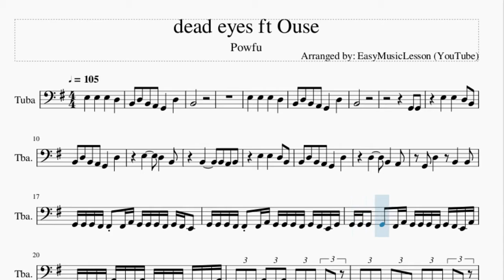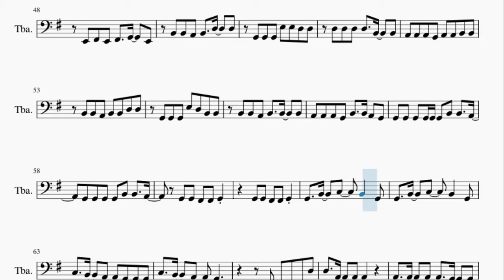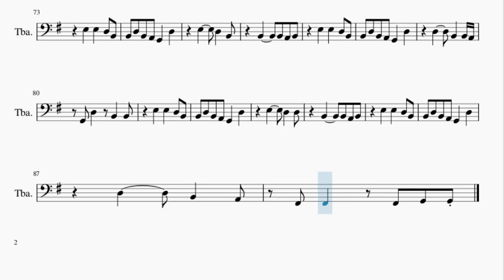Tuba Sheet Music: How to play dead eyes ft Ouse by Powfu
Here is a sheet music/tab video on the song dead eyes ft Ouse by Powfu on the tuba. A tuba sheet music arrangement which is transposed to notes that are easily played by tuba, for the song dead eyes ft Ouse by Powfu.

EasyMusicLesson2 teaches you to play the your favorite instrument, through well-arranged sheet music so that you too can learn how to play dead eyes ft Ouse by Powfu on the tuba as fast as you can. A tuba sheet music with backing tracks to help your play the song better.

Chords of Tuba arrangement:
E Min   C Maj   G Maj   D Maj   E Min

Melody notes of Tuba:
B2 D3 B2 A2 G2   D3
B2
E3   E3   E3   D3
B2
G2 G2
E3   E3   D3 B2
G2 G2 G2 F#2 F#2 F#2 A2 G2 G2 G2 F#2 G2 F#2 E2
G2 G2 G2 F#2 F#2 F#2 A2 G2 G2 G2 F#2 G2 F#2 E2 G2
G2 G2 G2 G2 F#2 A2 G2 G2 G2 F#2 G2 F#2 E2 A2
G2 G2 G2 F#2 A2 G2 F#2 A2 G2 G2 G2 F#2 G2 F#2 E2 A2
G2 G2 F#2 A2 F#2 A2 G2 G2 F#2 G2 E2
G2 G2 F#2 G2 E2 E2 G2 G2 F#2 G2 E2
G2 G2 G2 F#2 G2 E2 F#2 A2 G2 G2
G2 G2 G2 G2 G2 F#2 F#2 G2 G2 E2
G2 G2 G2 F#2 F#2 A2 G2 F#2 E2 F#2 A2
G2 G2 F#2 G2 F#2 A2 G2 G2 G2 F#2 A2
G2 F#2 G2 F#2 A2 G2 G2 F#2 G2 E2 F#2
G2 G2 G2 G2 F#2 E2 G2 G2 G2 E2 A2
G2 F#2 A2 G2 E2 G2 F#2 E2 F#2 A2
G2 G2 F#2 G2 F#2 A2 G2 F#2 E2 A2
G2 F#2 A2 G2 E2 G2 F#2 E2 G2
G2 F#2 G2 E2 G2 F#2 G2 F#2 E2 G2 G2
E2 E2 E3   D3   B2
G2 G2 G2 B2   A2   B2
G2 G2 G2 B2   B2   A2
G2 G2 G2 A2   B2   G2
G2 G2 G2 D3   B2 A2 B2
G2 G2 G2 G2   A2   F#2
E2 F#2 E2 F#2   G2   E2
B2 B2 A2 B2   D3   D3
G2 G2 G2 E3 E3 D3 D3
D3 D3 D3 D3   B2   B2
A2 A2 A2 G2 A2 A2 B2 B2
B2 B2 A2 B2 B2 D3 D3
G2 G2 G2 E3 D3 B2 B2
B2 B2 A2 B2   B2   B2
A2 A2 A2 G2 B2   B2 A2 G2
G2 G2 G2 G2 G2 G2 B2 B2   A2
G2 G2 G2 G2 B2 B2   A2
G2 G2 F#2 F#2 G2
C3   B2   A2   G2 G2 G2
A2   A2   B2 A2   F#2
G2     E2 E2   E2   D3
D3 B2 B2 A2 A2   A2 G2
A2 G2 A2 B2 A2 G2 A2 G2
A2 G2 A2 A2 A2 B2 B2
D3     B2   A2
F#2 F#2   F#2 G2 G2